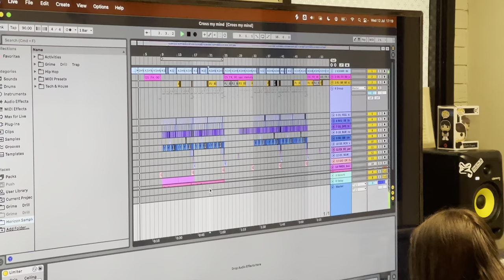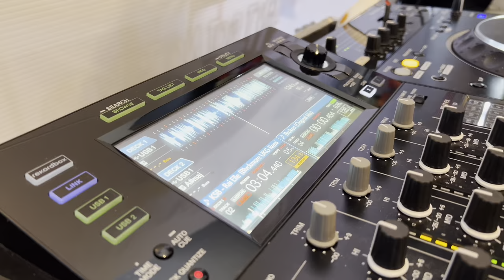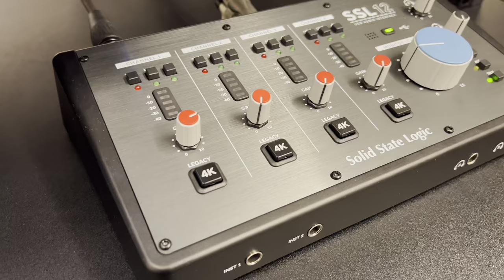Horizon Studios Presents: HIVE (Evaluation Video)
Horizon Studios has been offering places on a creative initiative called 'HIVE' - Helping Inspire Vibrant Environments.

Thanks to Westmorland & Furness Council, formally Cumbria County Council, for supporting our project.

The programme was designed to offer young people the opportunity to access resources, knowledge and a supportive, positive peer group.

The programme was a complete success and we look forward to opening the doors again this academic year.